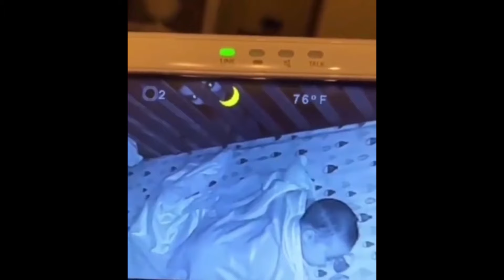SCARY TikTok Videos | Don't Watch This At Night ⚠️😱 #6